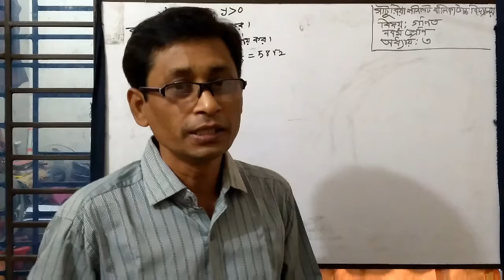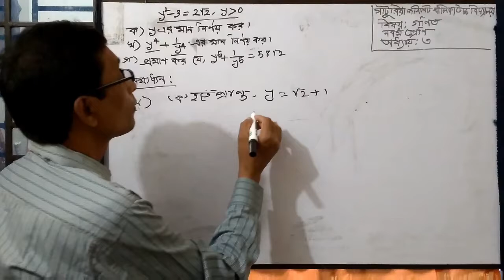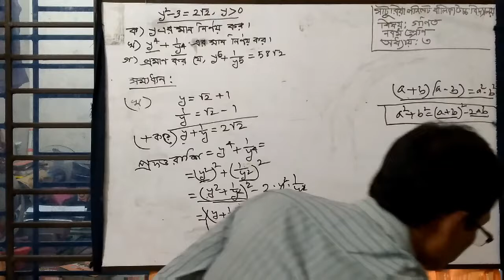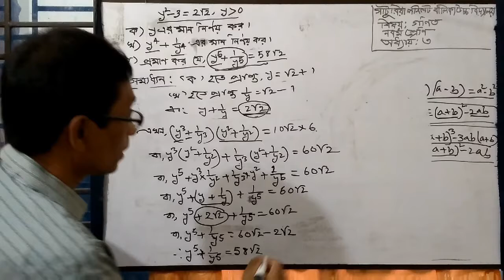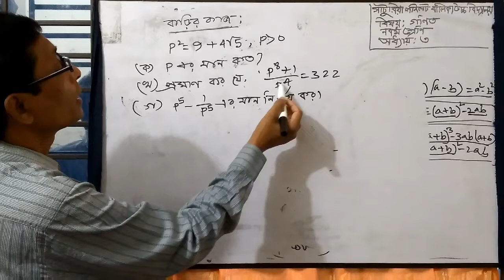Math, Class-9, Lesson-3, By Sujit Kumar Mondal, Saturia Pilot Girls High School